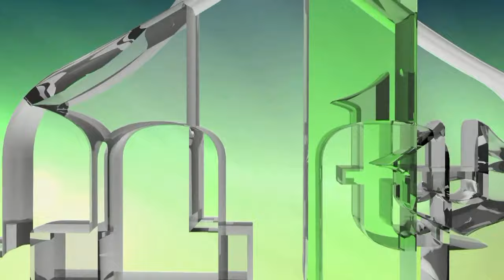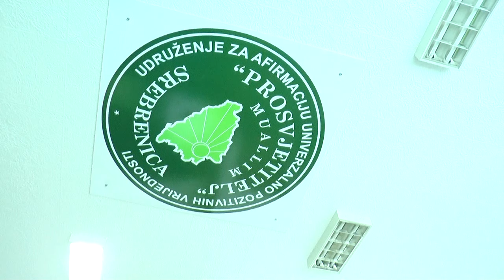SREBRENICA - PODRINJE - SNAGA DŽEMATA 2019 (IML TV)